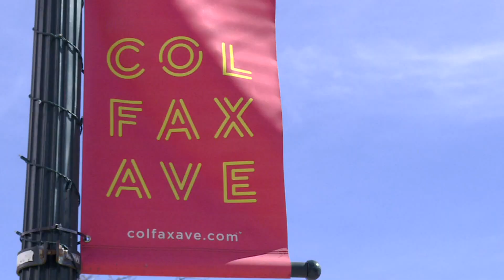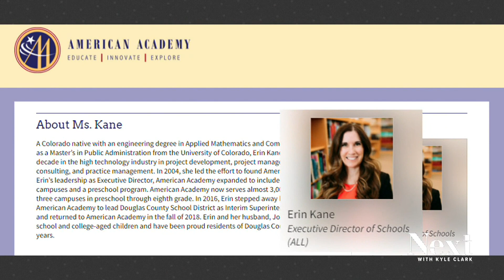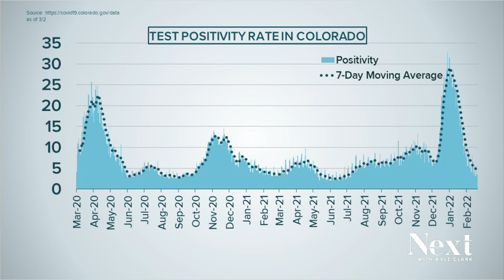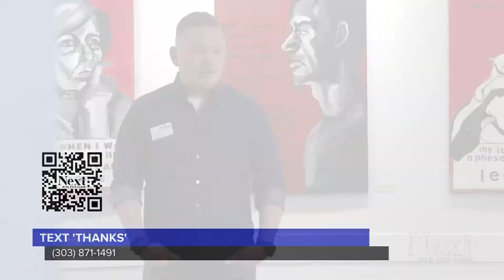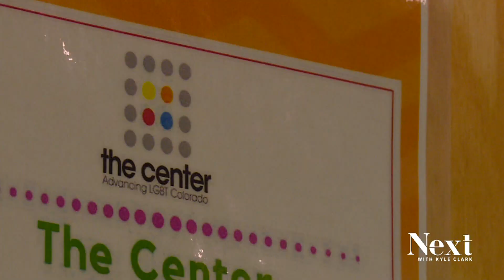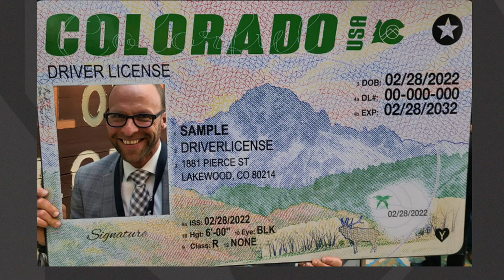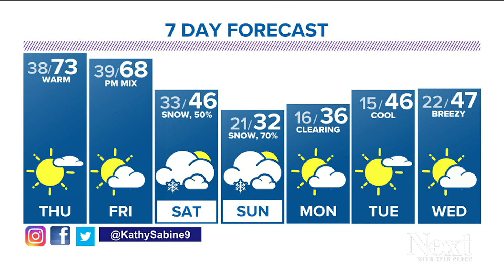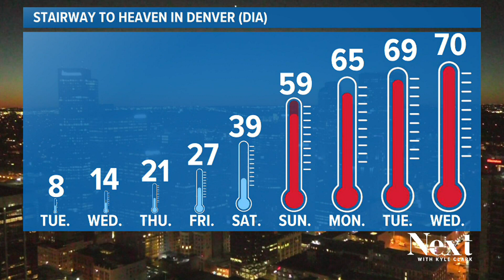SMILE!; Next with Kyle Clark full show (3/2/22)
Finalists for the Dougco superintendent are in. - You can forgive some for being skeptical about letting their guard down with COVID. - Refugees... from Texas?